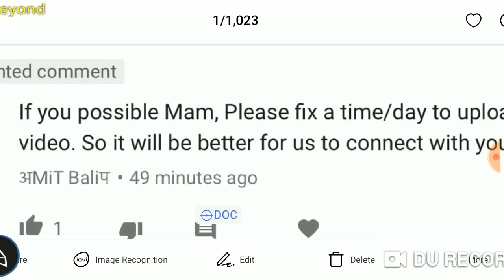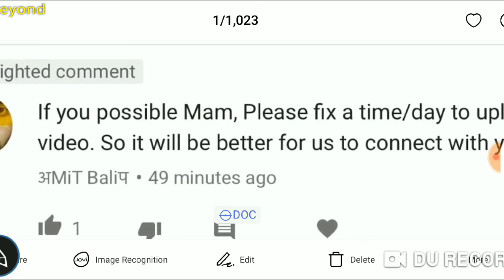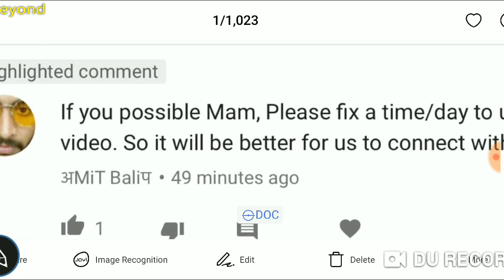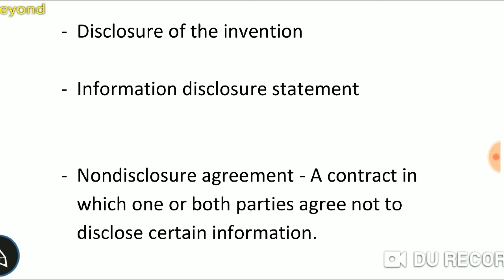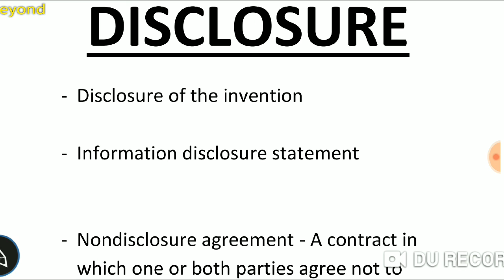Disclosure term means in Patent